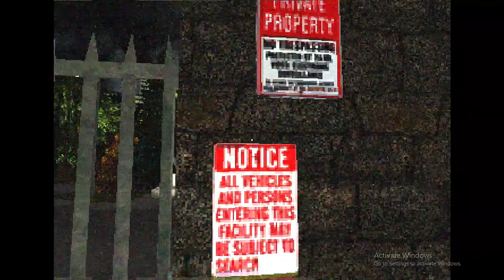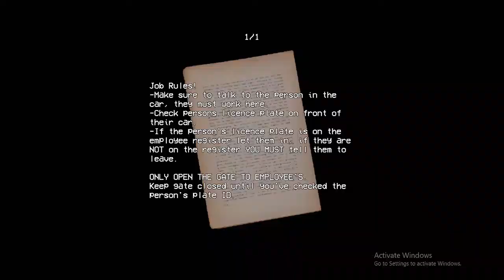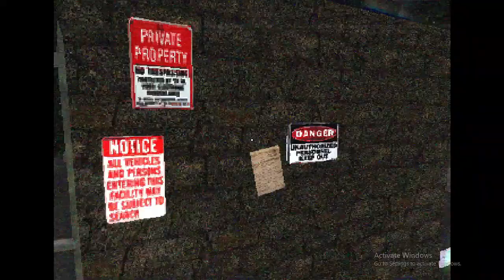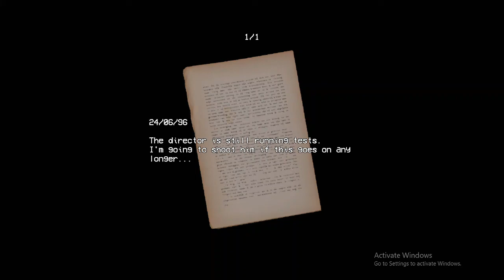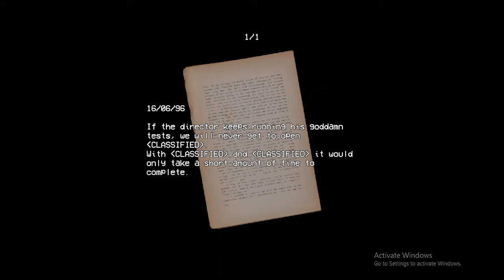Being security is hard man || Security Booth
Are you brave enough to get night shift as a security??